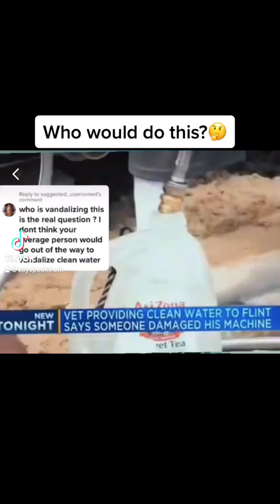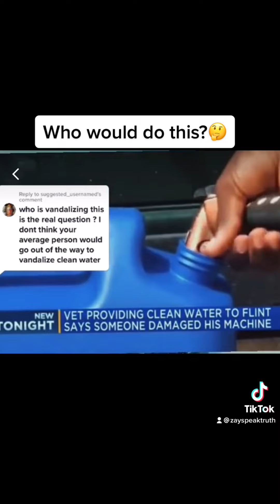Who would do this?🤔